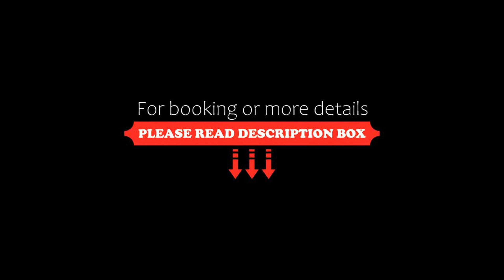Acqua Condo by Tech, Jomtien Beach, Thailand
About Property:
Set in Jomtien Beach, 1.5 km from Dongtan Beach and 1.7 km from Jomtien Beach, Acqua Condo by Tech offers accommodation with free WiFi, air conditioning, an outdoor swimming pool and a fitness centre.

The apartment provides guests with a balcony, a seating area, satellite flat-screen TV, a fully equipped kitchen with a fridge and a microwave, and a private bathroom with shower and a hairdryer. A stovetop and toaster are also offered, as well as a kettle.

Pratumnak Beach is 2...
Property Type: Hotel
Address: 31/360 Bang Lamung District, 20150, 20150 Jomtien Beach, Thailand
Searching For
1. Acqua Condo by Tech - Jomtien Beach - Thailand
2. Acqua Condo by Tech - Jomtien Beach - Thailand Address
3. Acqua Condo by Tech - Jomtien Beach - Thailand Rooms
4. Acqua Condo by Tech - Jomtien Beach - Thailand Amenities
5. Acqua Condo by Tech - Jomtien Beach - Thailand Offers and Deals
Audio Credit:
Track Title: Reasons To Hope
Artist: Reed Mathis